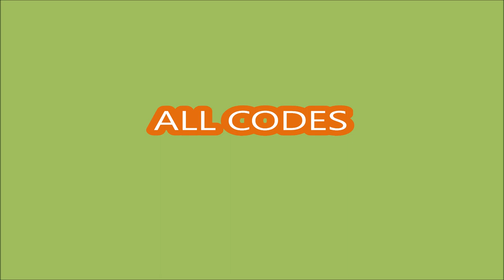*ALL CODES WORK* Dig to Win Simulator ROBLOX | 25 OCTOBER 2023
Dig to Win Simulator
- ALL CODES WORK
- 25 OCTOBER 2023